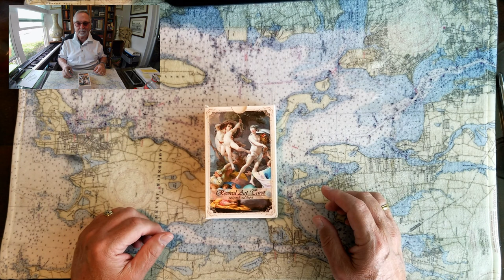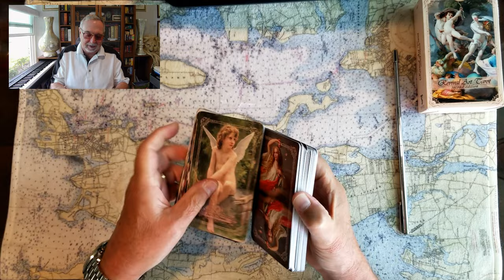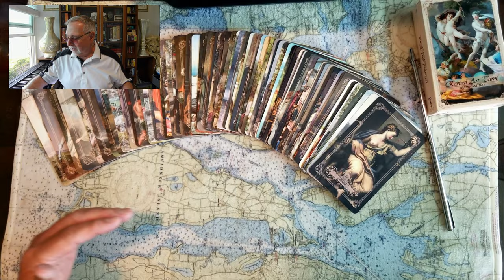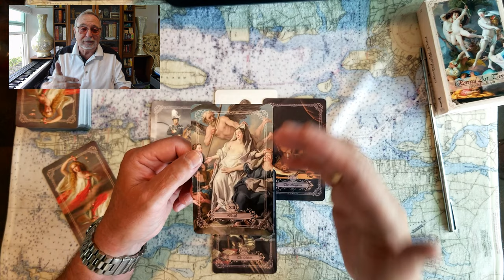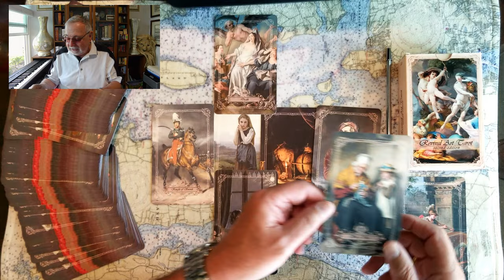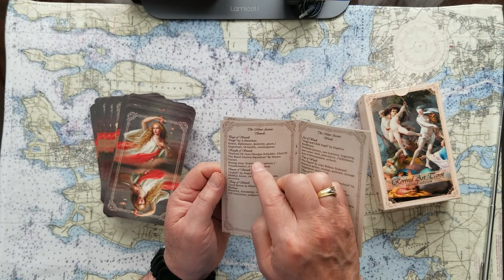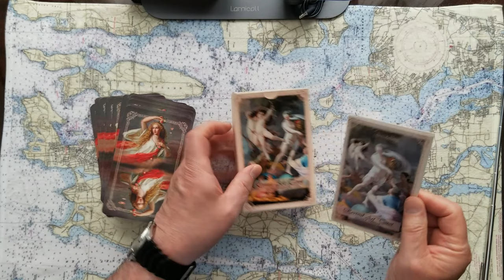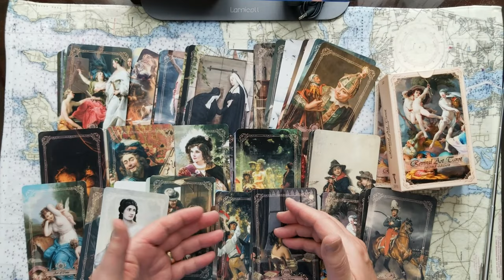Donald Trump in all cases Tarot Card Reading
Donald Trumps in all cases Tarot Card Reading